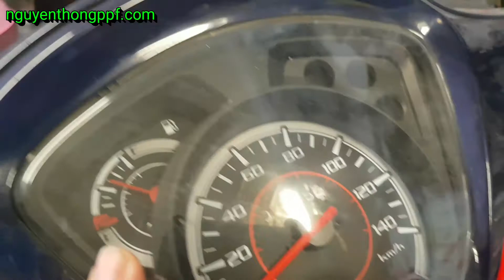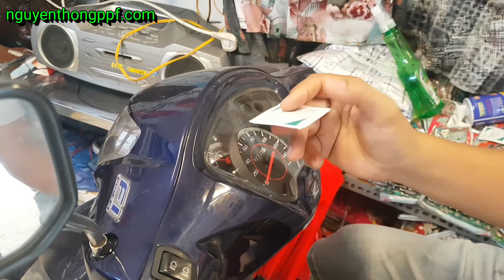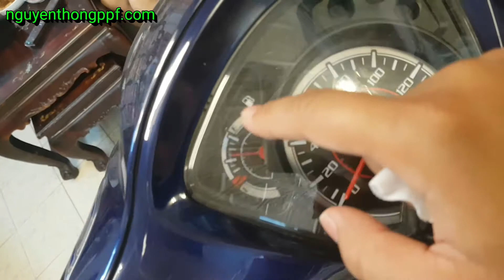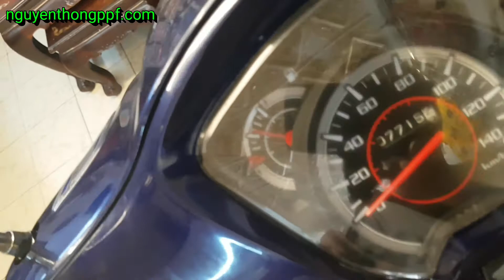Ppf vision Full HD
PPF Miếng dán PPF bảo vệ mặt đồng hồ các loại xe
- Ghé thăm Cửa hàng Shopee:
MUA NGAY HÔM NAY - MIỄN PHÍ GIAO HÀNG TRÊN TOÀN QUỐC

Chuyên gia bảo vệ mặt đồng hồ xe

PPF Miếng dán bảo vệ mặt đồng hồ cho xe

Ưu điểm vượt trội của miếng dán PPF  bảo vệ màn hình:
+ Thời gian sử dụng lên đến 5 năm
+ Tự Làm Lành Vết Xước
+ Không Bị Đọng Nước Khi Mưa
+ Dễ dán
+ Không ố vàng
+ Không Chết Keo
+ Cách dán đơn giản, dễ dàng và bạn có thể tự làm tại nhà.

Sản phẩm đã được Nguyễn Thông PPF trang bị : bộ dụng cụ dán.

Xe đã sử dụng 1 năm và bị trầy. Quý vị hãy yên tâm, vì sau khi đã dán PPF TPU cho xe tại Nguyễn Thông PPF, mặt đồng hồ xe của quý vị sẽ trông NHƯ MỚI. VÀ LUÔN MỚI.

Sản phẩm Được thiết kế như zin

đôi nét về ppf viết tắt của từ protection paint film , chuyên sử dụng để dán bảo vệ lớp sơn trên các xe hơi hạng sang. Với độ dẻo và dầy cùng với công nghệ đặc biệt giúp PPF không bị thủng, tự làm lành vết xước vừa không bị đọng nước khi mưa. :blush:
Cảm ơn các bạn đã mua hàng.
Chúc mọi người có 1 ngày tràn đầy năng lượng.

Có sỉ lẻ
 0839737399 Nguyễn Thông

MiếngDánbảovệmặtđồnghồab2020PPFSkinNguyễnThông
MiếngbảovệmặtđồnghồAirblade2020NguyễnThông
KeodánbảovệmặtđồnghồPPFSkinNguyễnThông
ĐộppfskinNguyễnThông
NguyễnThôngMotoskinPPFSkin
MiếngdánbảovệmặtđồnghồVarioTPHCM

Nguyễn Thông  mến chào các bạn. các bạn có câu hỏi cách làm video trên điện thoại vui lòng đặt câu hỏi ở phần bình luận hoặc inbox sang facebook.

Trọn bộ Hướng dẫn làm Video trên Youtube từ A đến Z

Cảm ơn quý vị và các bạn đã quan tâm theo dõi.